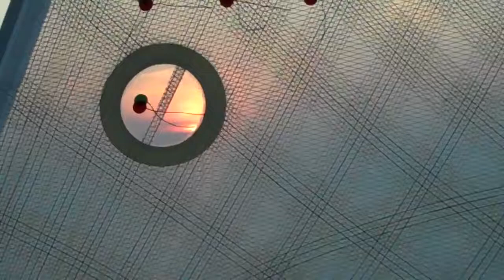Wednesday Night Sailing @ New Orleans Yacht Club